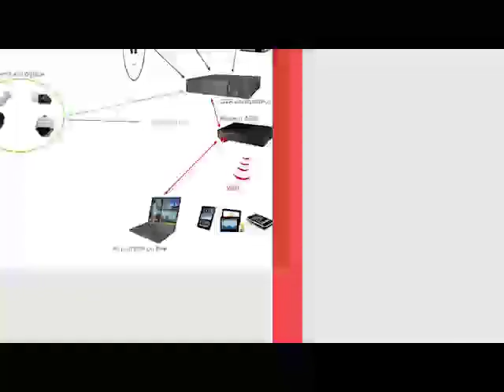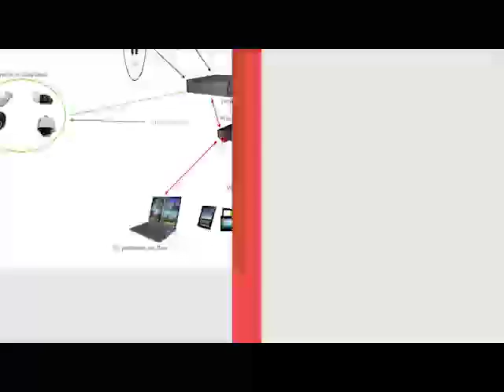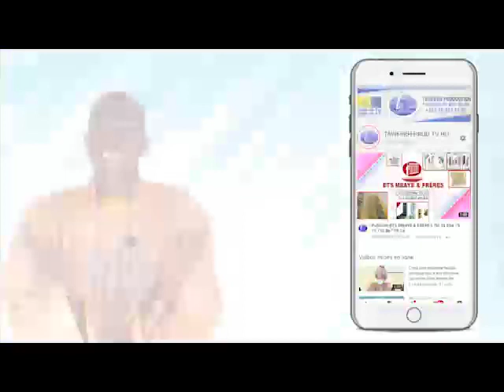REVUE DE LA PRESSE wolof Tv de Seydina Oumar Ba du Lundi 15 Février 2021